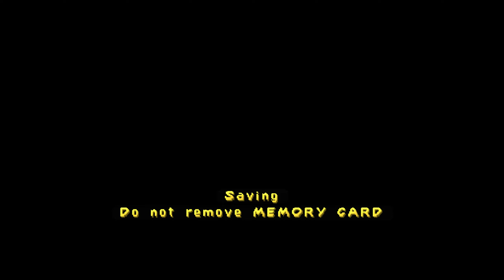Spyro 3 Year of the Dragon (PAL) 100% Part 11 - Molten Crater (2nd visit) (No commentary)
Part 11 of Spyro 3 Year of the Dragon playthrough.

All gems, dragon eggs & skill points are collected, while appreciating views and details in the levels.

For difficulty, I'd rate this level: 4/10

Videos are non-monetized & just for fun.